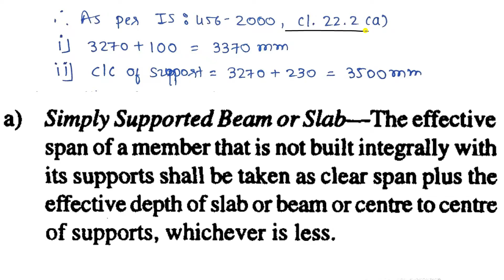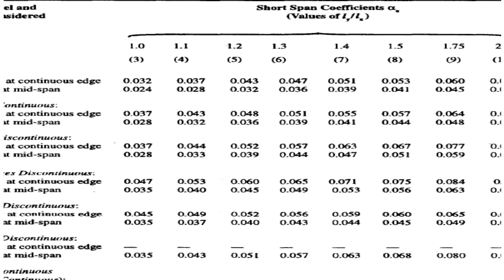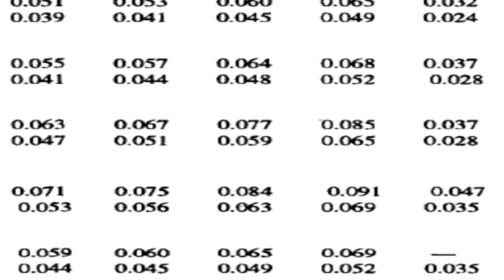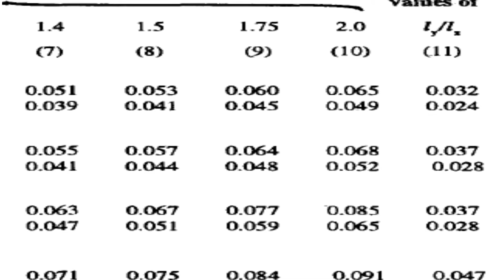DESIGN OF CONTINUOUS TWO WAY SLAB || PART-2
IN THIS VIDEO, I WILL EXPLAIN ABOUT DESIGN OF CONTINUOUS TWO WAY SLAB  IN HINDI ...
CONTENT COVER IN THIS VIDEO:
EFFECTIVE DEPTH OF SLAB
EFFECTIVE SPAN OF SLAB
LOAD CALCULATIONS
MOMENT CALCULATIONS
REINFORCEMENT IN MIDDLE STRIP
REINFORCEMENT IN EDGE STRIPS

👉BUY 33 PRESANTATION (PAY AS MUCH AS YOU WANT😀)